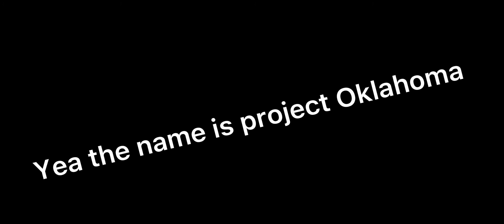Most realistic roblox tornado game